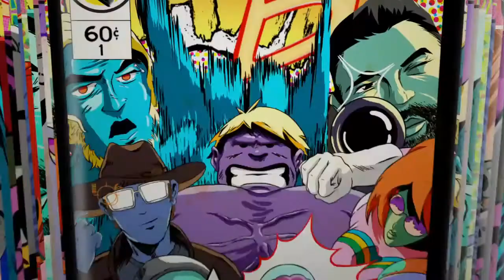Spider-Man PS4 Top 5 Best Suits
My Opinion